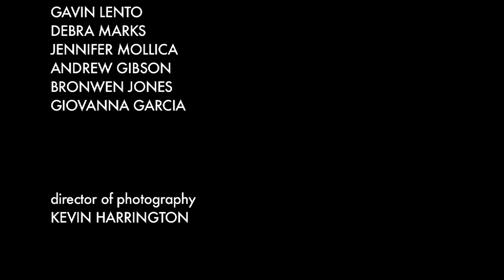Goodstein: Episode One starring Lee Navlen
One guy's mission to do nothing for his fellow man. Starring Lee Navlen, Connie Romano, Alice Weber, Joe Romby Jr, Sean Klenert